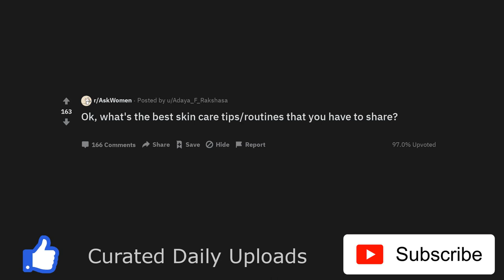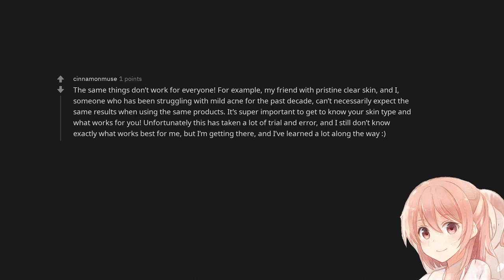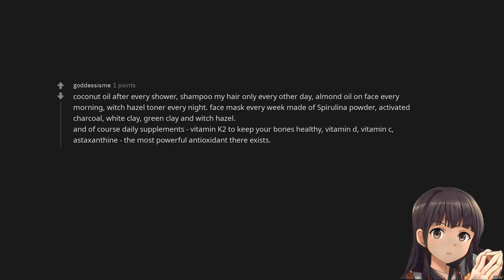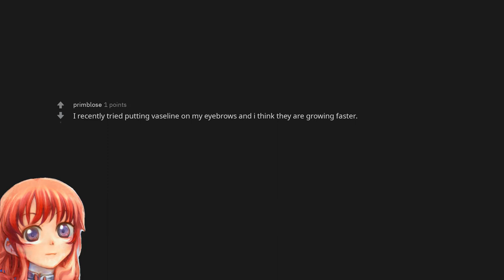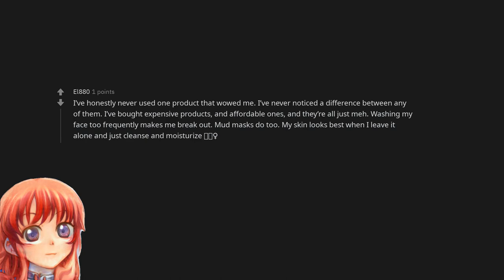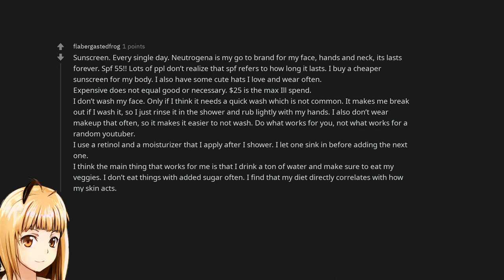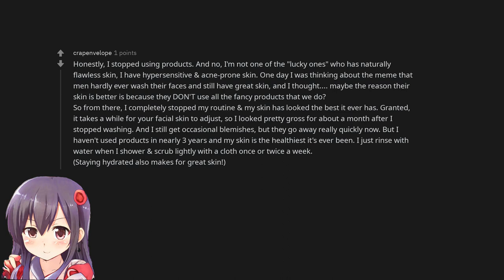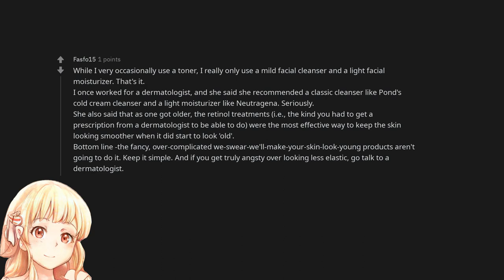Ok, what's the best skin care tips/routines that you have to share?